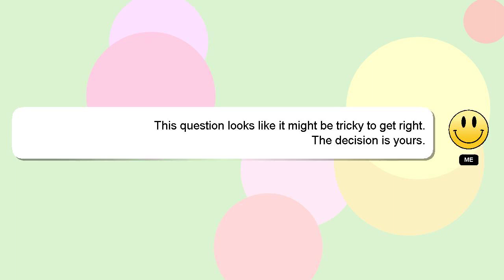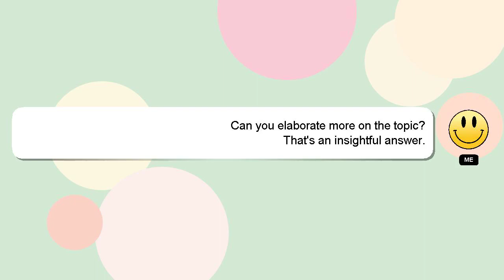How to play oasis rock n roll star?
A little intro about me, Good day, I am Delphi. Allow me to provide support in answering your questions. - How to play oasis rock n roll star?

A 'heart' from me is a way of showing appreciation for your answer.

*2 What we are experimenting :*